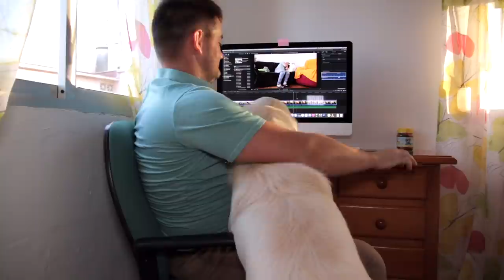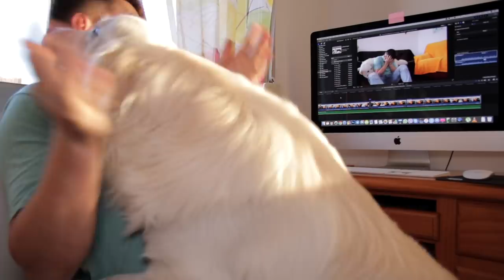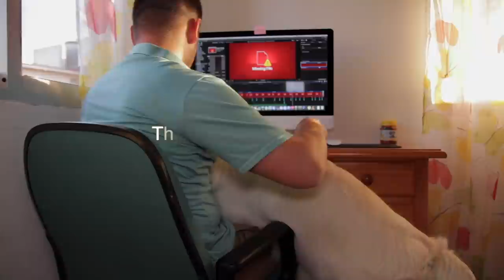What does my Dog do when I work: Funny Dog Wants Attention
Hey guys! Watch this funny video about how our golden retriever Bailey demands attention when I work at a computer! Write in the comments below how your dog behaves when you are engaged in something?